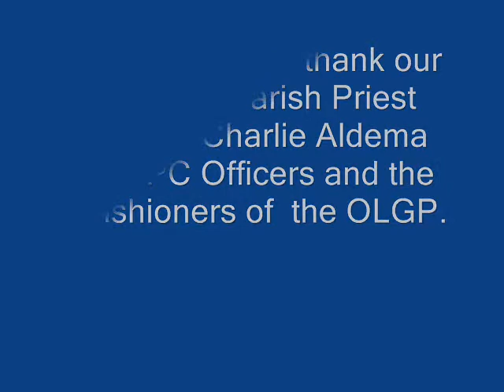OLGP MUSIC MINISTRY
Our Lady of Guadalupe Parish Palmera Springs Subd. Music Ministry...Family Life,Agnus Dei, Prex,Angelus and Childrens Choir. Picture taken from 2009 Simbang Gabi Grand Choir, Parish Christmas Party, Agnus Dei Choir Christmas Party.